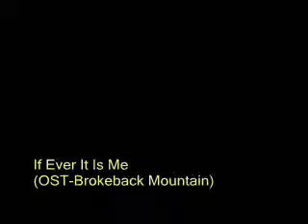If Ever It Is Me (OST-Brokeback Mountain)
loling on mondays haha